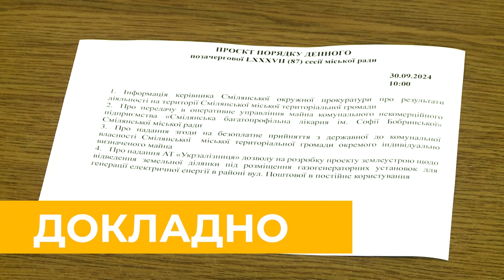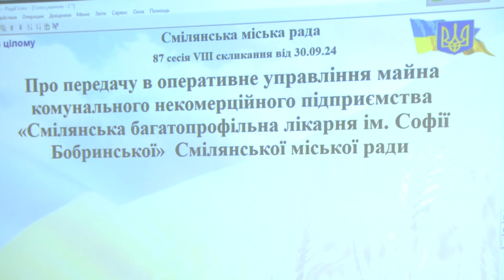Підсумки роботи прокуратури, енергетичні рішення та підтримка лікарні – відбулася позачергова сесія